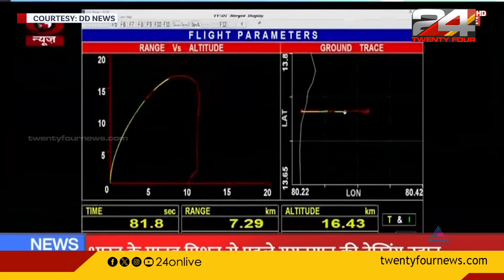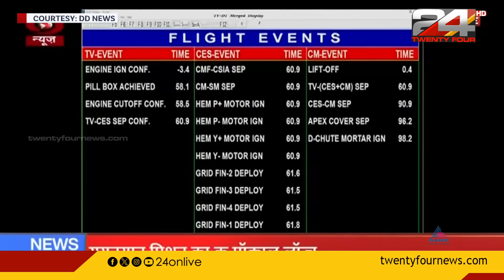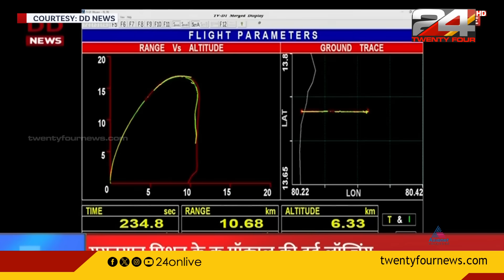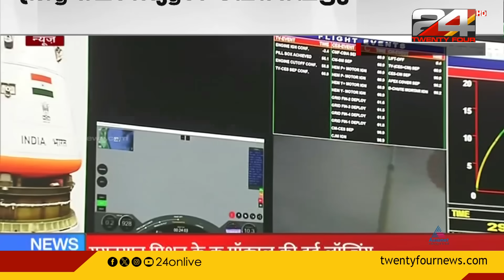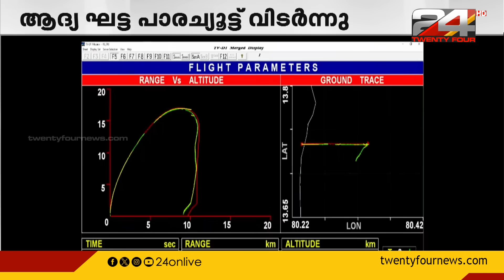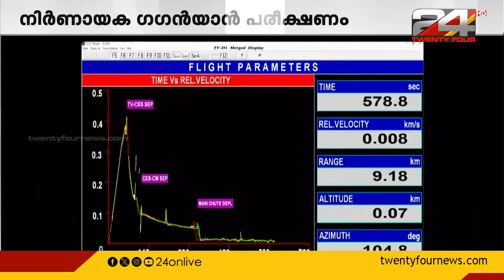നിർണായക ഗഗൻയാൻ പരീക്ഷണം വിജയം; പേടകം കടലിൽ പതിച്ചു | Gaganyaan Mission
നിർണായക ഗഗൻയാൻ പരീക്ഷണം വിജയം;  പേടകം കടലിൽ പതിച്ചു.

ISRO launches test flight for Gaganyaan mission. Gaganyaan is an Indian crewed orbital spacecraft intended to be the formative spacecraft of the Indian Human Spaceflight Programme.